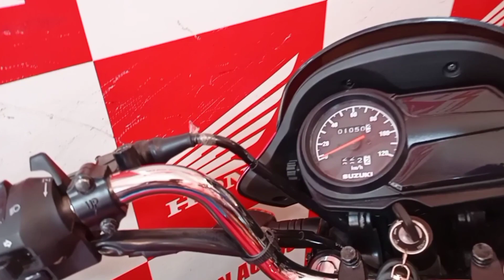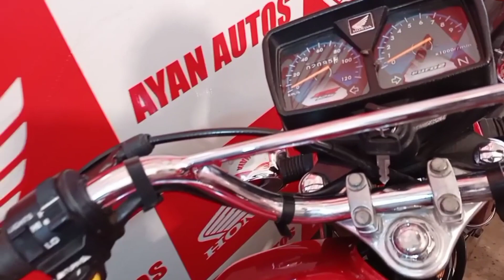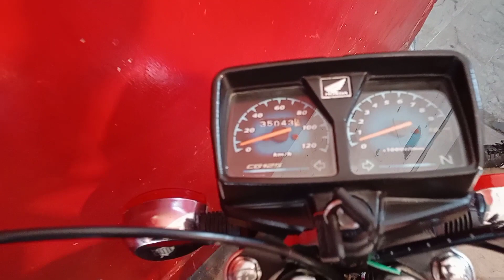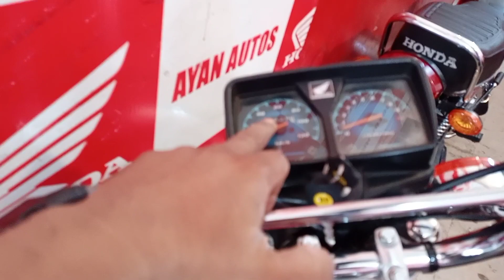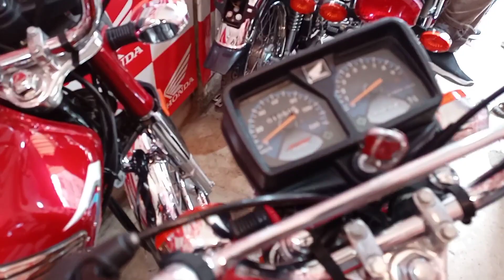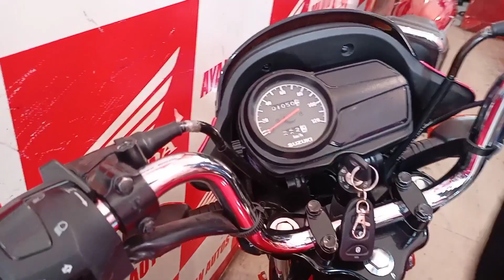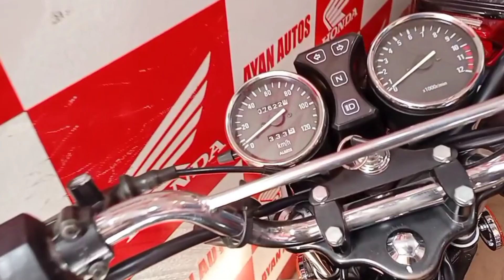Honda cg125 used model low price | second hands Honda cg125 | Suzuki gd110 | Suzuki gs150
Assalamu Alikum
wellcome to my channel
A dot travel
my name is asif Ahmed
I am frome karachi Pakistan

Second hand honda cg125 all model low price
Up bike market ayan autos north Karachi
Sector 11.e